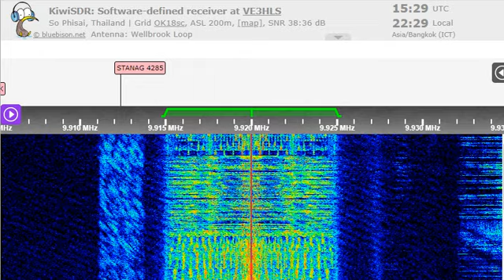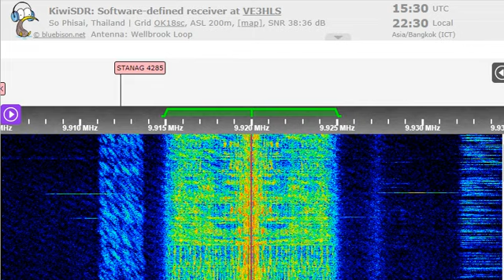25 12 2022 FEBC Radio Radio Teos in Ukrainian to CeAs 1530 on 9920 Bocaue